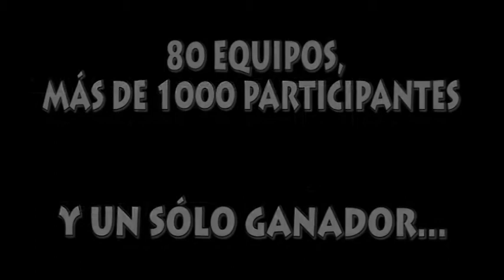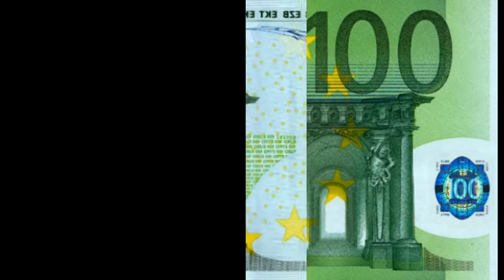Fútbol 7 Bravo - Tercera GI - J.18 - Xalke 0.4 - Absento'85.